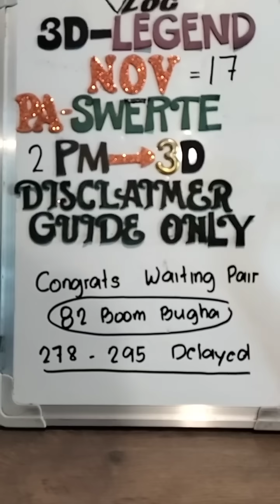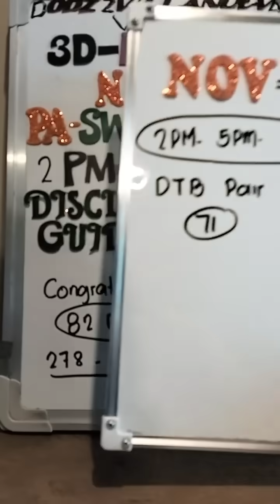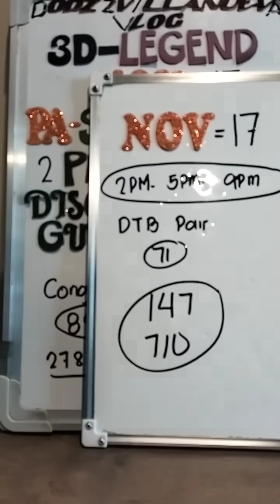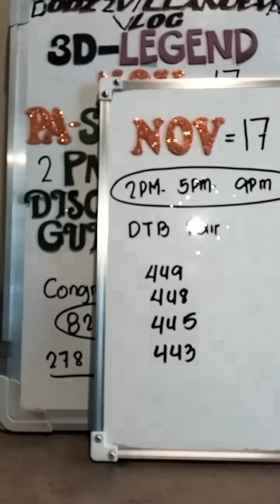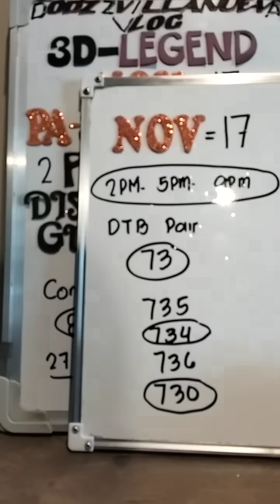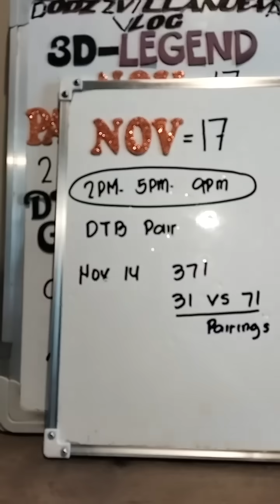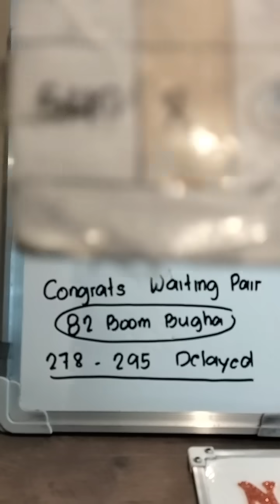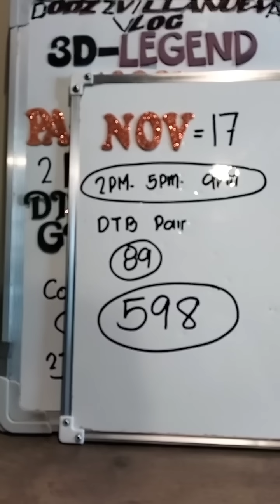SWERTRES GUIDE FOR TODAY NOV 17, 2024 2PM DRAW